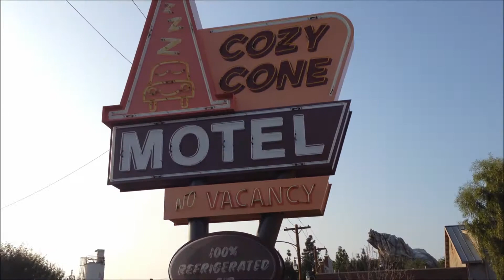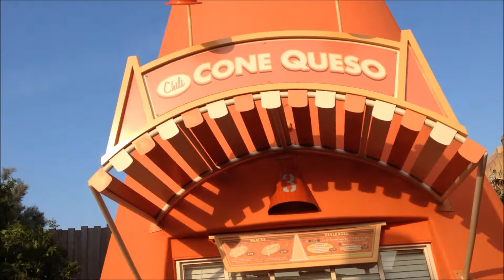Cozy Cone with Lightning